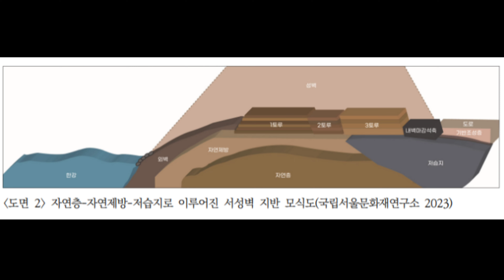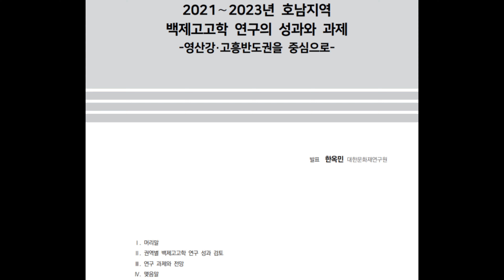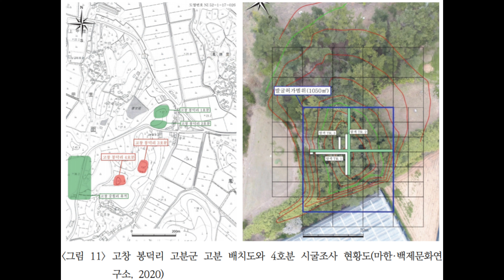2021~2023년 백제고고학 발굴 성과/백제학회/사진과 도면으로 살펴보기